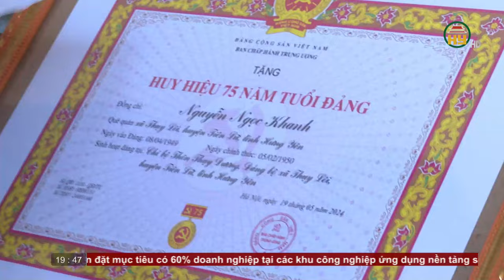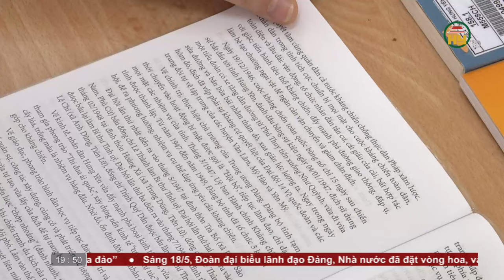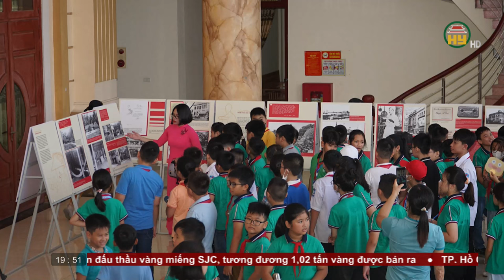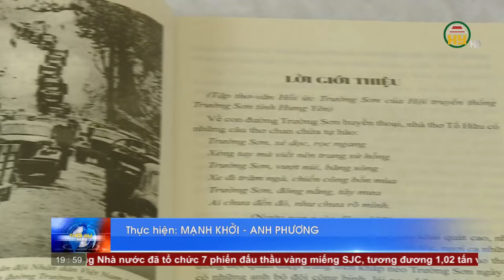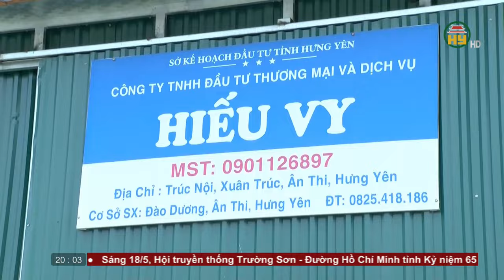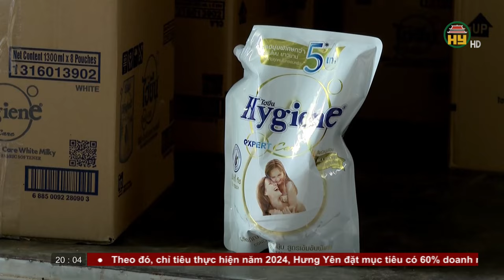Thời sự Hưng Yên thứ 7 ngày 18/05/2024